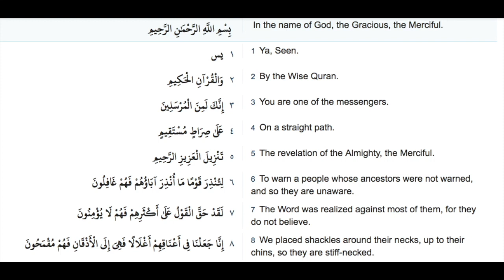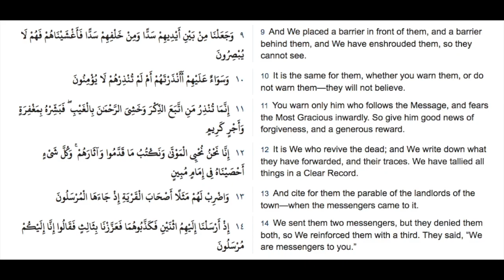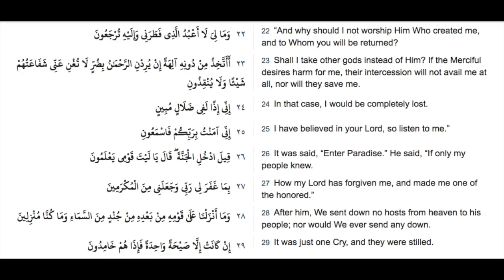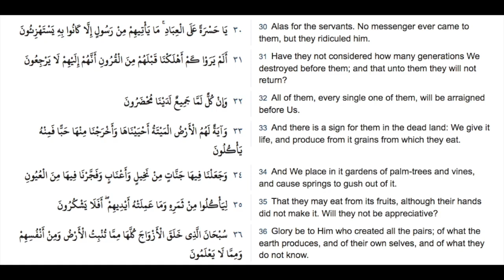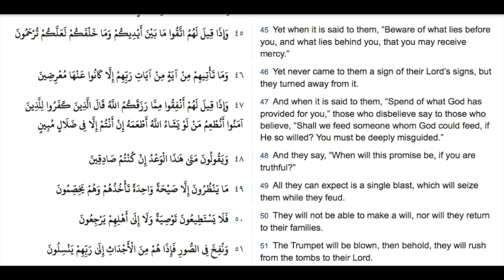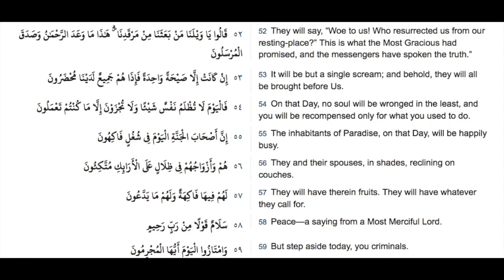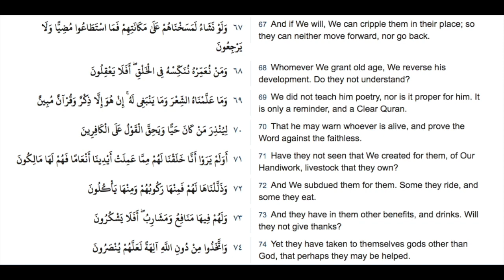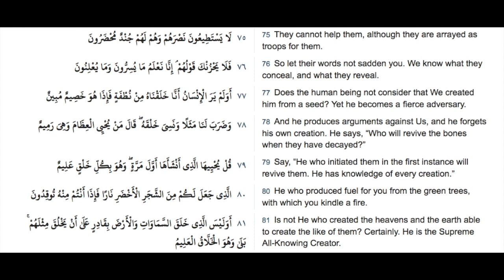036 Yaa Seen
This video is about Yaa Seen
AL QURAN:
1. Al-Fatihah (the Opening)
2. Al-Baqarah (the Cow)
3. Ali Imran (the Family of Imran)
4. An-Nisa’ (the Women)
5. Al-Ma’idah (the Table)
6. Al-An’am (the Cattle)
7. Al-A’raf (the Heights)
8. Al-Anfal (the Spoils of War)
9. At-Tawbah (the Repentance)
10. Yunus (Yunus)
11. Hud (Hud)
12. Yusuf (Yusuf)
13. Ar-Ra’d (the Thunder)
14. Ibrahim (Abraham)
15. Al-Hijr (the Rocky Tract)
16. An-Nahl (the Bees)
17. Al-Isra’ (the Night Journey)
18. Al-Kahf (the Cave)
19. Maryam (Maryam)
20. Ta-Ha (Ta-Ha)
21. Al-Anbiya’ (the Prophets)
22. Al-Haj (the Pilgrimage)
23. Al-Mu’minun (the Believers)
24. An-Nur (the Light)
25. Al-Furqan (the Criterion)
26. Ash-Shu’ara’ (the Poets)
27. An-Naml (the Ants)
28. Al-Qasas (the Stories)
29. Al-Ankabut (the Spider)
30. Ar-Rum (the Romans)
31. Luqman (Luqman)
32. As-Sajdah (the Prostration)
33. Al-Ahzab (the Combined Forces)
34. Saba’ (the Sheba)
35. Al-Fatir (the Originator)
36. Ya-Seen (Ya-Seen)
37. As-Saffat (Those Ranges in Ranks)
38. Saad (Saad)
39. Az-Zumar (the Groups)
40. Ghafar (the Forgiver)
41. Fussilat (Distinguished)
42. Ash-Shura (the Consultation)
43. Az-Zukhruf (the Gold)
44. Ad-Dukhan (the Smoke)
45. Al-Jathiyah (the Kneeling)
46. Al-Ahqaf (the Valley)
47. Muhammad (Muhammad)
48. Al-Fat’h (the Victory)
49. Al-Hujurat (the Dwellings)
50. Qaf (Qaf)
51. Adz-Dzariyah (the Scatterers)
52. At-Tur (the Mount)
53. An-Najm (the Star)
54. Al-Qamar (the Moon)
55. Ar-Rahman (the Compassionate)
56. Al-Waqi’ah (the Event)
57. Al-Hadid (the Iron)
58. Al-Mujadilah (the Reasoning)
59. Al-Hashr (the Gathering)
60. Al-Mumtahanah (the Women Tested)
61. As-Saf (the Row)
62. Al-Jum’ah (Friday)
63. Al-Munafiqun (the Hypocrites)
64. At-Taghabun (the Loss & Gain)
65. At-Talaq (the Divorce)
66. At-Tahrim (the Prohibition)
67. Al-Mulk – (the Kingdom)
68. Al-Qalam (the Pen)
69. Al-Haqqah (the Inevitable)
70. Al-Ma’arij (the Elevated Passages)
71. Nuh (Nuh)
72. Al-Jinn (the Jinn)
73. Al-Muzammil (the Wrapped)
74. Al-Mudaththir (the Cloaked)
75. Al-Qiyamah (the Resurrection)
76. Al-Insan (the Human)
77. Al-Mursalat (Those Sent Forth)
78. An-Naba’ (the Great News)
79. An-Nazi’at (Those Who Pull Out)
80. ‘Abasa (He Frowned)
81. At-Takwir (the Overthrowing)
82. Al-Infitar (the Cleaving)
83. Al-Mutaffifin (Those Who Deal in Fraud)
84. Al-Inshiqaq (the Splitting Asunder)
85. Al-Buruj (the Stars)
86. At-Tariq (the Nightcomer)
87. Al-A’la (the Most High)
88. Al-Ghashiyah (the Overwhelming)
89. Al-Fajr (the Dawn)
90. Al-Balad (the City)
91. Ash-Shams (the Sun)
92. Al-Layl (the Night)
93. Adh-Dhuha (the Forenoon)
94. Al-Inshirah (the Opening Forth)
95. At-Tin (the Fig)
96. Al-‘Alaq (the Clot)
97. Al-Qadar (the Night of Decree)
98. Al-Bayinah (the Proof)
99. Az-Zalzalah (the Earthquake)
100. Al-‘Adiyah (the Runners)
101. Al-Qari’ah (the Striking Hour)
102. At-Takathur (the Piling Up)
103. Al-‘Asr (the Time)
104. Al-Humazah (the Slanderer)
105. Al-Fil (the Elephant)
106. Quraish (Quraish)
107. Al-Ma’un (the Assistance)
108. Al-Kauthar (the River of Abundance)
109. Al-Kafirun (the Disbelievers)
110. An-Nasr (the Help)
111. Al-Masad (the Palm Fiber)
112. Al-Ikhlas (the Sincerity)
113. Al-Falaq (the Daybreak)
114. An-Nas (Mankind)